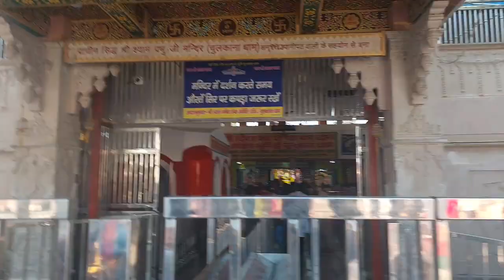jai shree Shyam ||chullkana dham baba Shyam ke Dharan karne jate huye